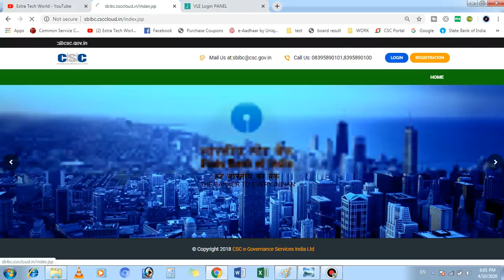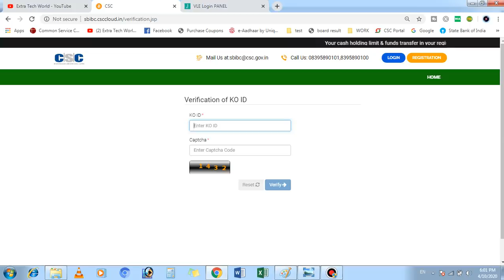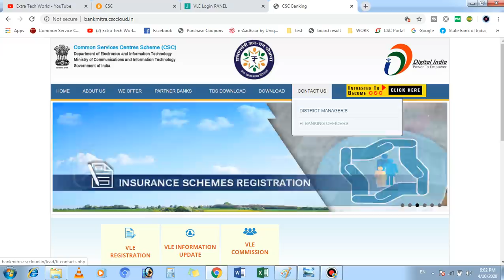CSC SBI ग्राहक सेवा केंद्र - OFFICIAL PORTAL LAUNCH ऐसे होगा रजिस्ट्रेशन और लॉग इन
LINK FOR CSC SBI BC REGISTRATION -

KO CODE OFFICER DETAILS-
STATE TEAM

affilate links-
my recording mic
my dslr
my laptop
my fingerprint scanner
my keyboard
my mouse
my printer